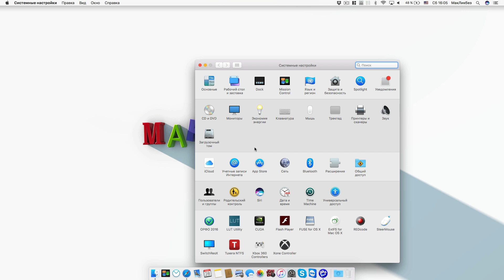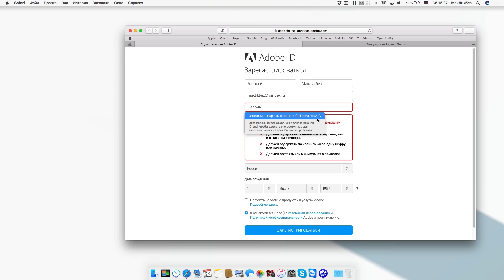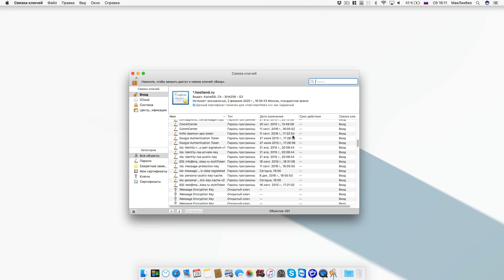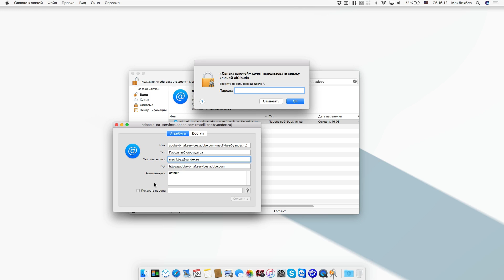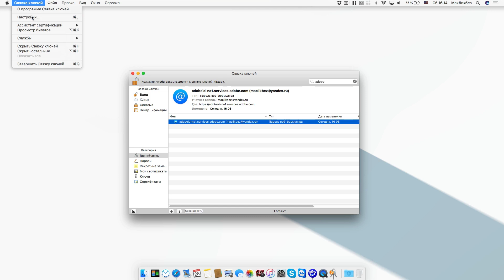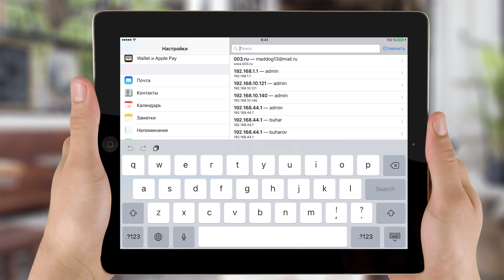Менеджер паролей для Mac - Связка ключей/ Keychain access (МакЛикбез)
Стандартный менеджер для сохранения паролей для Mac OS и iOS - Связка ключей (Keychain Access). Обзор возможностей, настройка

00:05 Зачем использовать менеджер паролей
00:57 Включение Связки ключей на Mac OS и iOS
02:01 Демонстрация работы Связки ключей
03:31 Посмотреть пароли, сохраненные в Связке ключей
04:43 Сброс Связки ключей

МакЛикбез - это удобное и простое руководство по операционной системе Mac OS X.

Спроси про Mac - Уникальный сервис по индивидуальному обучению и консультациям по компьютерам Mac.

Если хотите поддержать проект:
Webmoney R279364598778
Сбербанк MasterCard 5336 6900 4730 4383